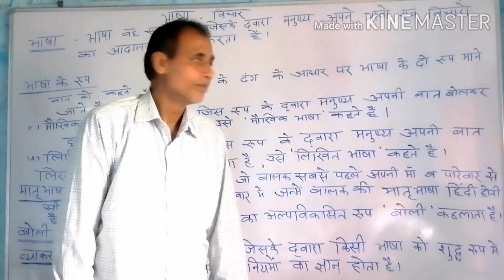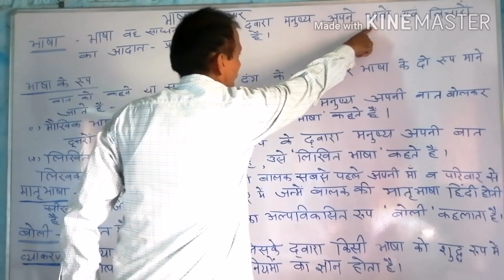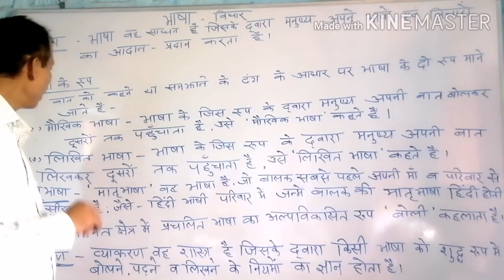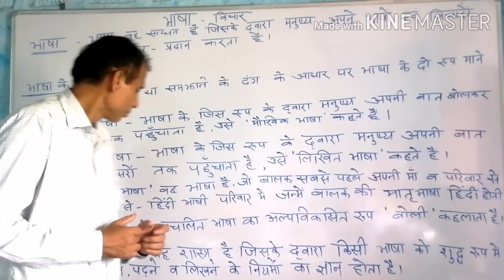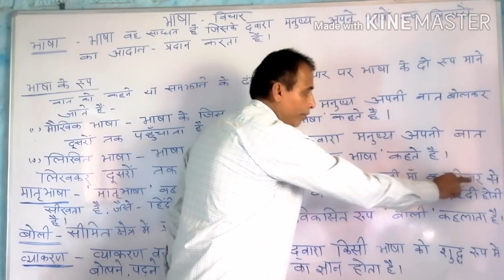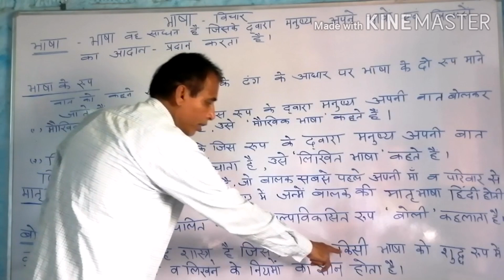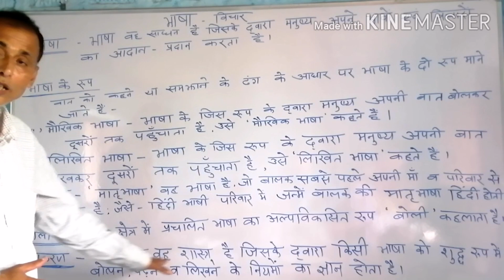भाषा- विचार ( भाग-1) by S N Thakur.... Hindi.....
भाषा- विचार (परिचय) Hindi...